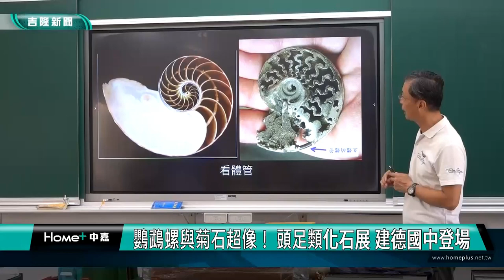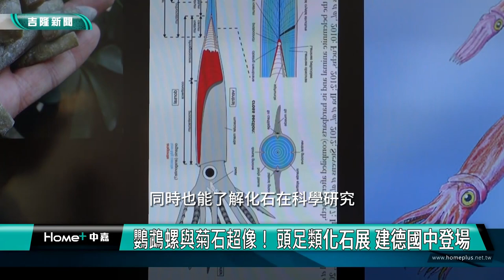古生代 泥盆紀|解秘海洋古生物！ 頭足類化石展 建德國中登場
(中嘉吉隆新聞 記者蔡曉君/基隆報導) 頭足類化石巡迴展繼暖西國小、中正國中後，抵達建德國中，校方邀請賴光祺博士進行化石講座，分享鸚鵡螺與菊石的秘密進而閱讀地球的記憶。

鸚鵡螺與菊石長的超像，來猜猜哪一個是古生物演化關鍵證據的標準化石，哪一個是現今還存在的活化石呢？還有，全世界最大的菊石究竟有多大？來自中山大學的化石巡迴展來到建德國中，在賴博士趣味解說下，讓人閱讀地球的記憶。

「想要分辨，最主要就是看體管。在中間的就是鸚鵡螺，在旁邊的就是菊石。」賴光祺博士分享。

軟體動物門頭足綱化石「鸚鵡螺」、「菊石」和「箭石」國內、外化石標本，難得一見，師長們自細觀察，感受這億萬年大自然的魅力，更能與在地有更深刻的連結。

「很棒~身處基隆，以後到海邊或山裡發現到化石，就能擁有先備知識，進而引用教學。」建德國中老師楊昇遠說。

透過品頭論足-頭足類化石展出，讓學生對海洋化石、 生物演化、環境與氣候變遷、及臺灣化石與本土環境之間的關聯，有更深的認知，同時也了解化石在科學研究及一般生活上的重要性。

臉書追起來
Home 中嘉- 吉隆有線電視

趣聞不漏接
吉隆官網(中嘉新聞)

喜歡看電視?